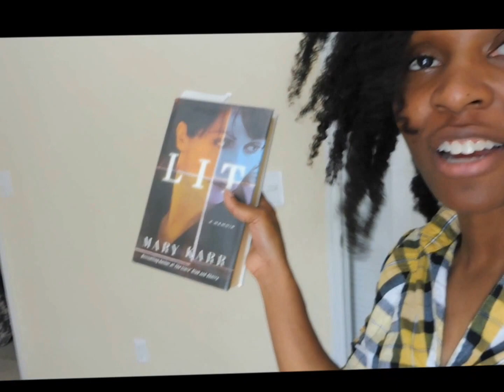Vlog 5: Another boring week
Another week in my boring life.  I register my car and go to the library.